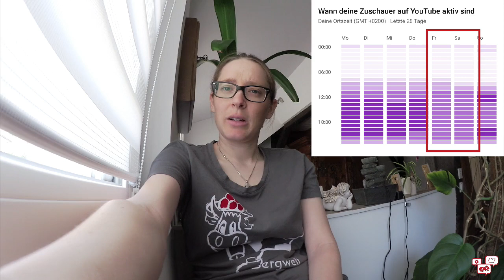Warum mögen Schüler das Wochenende nicht? | Vlog #269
Das Wochenende besteht aus zwei Tagen. Samstag und Sonntag. Da muss man nicht zur Arbeit und nicht zur Schule. Im Grunde gehört auch der Freitag schon dazu, denn da endet die Woche und das Wochenende fängt an.

Warum aber machen die meisten Schüler aus einem Wochenende mit zwei Tagen eines mit nur einem Tag? Ist Schule so toll, dass sie sich lieber sechs Tage lang damit befassen? Wie ich darauf komme? Weil die meisten meiner Zuschauer am Freitag nach der Schule nichts mehr für die Schule machen, sondern stattdessen am Sonntagabend ihre Hausaufgaben erledigen und lernen. Und das bis spät in die Nacht. Also haben sie bloß am Samstag nichts mit Schule zu tun. Und ganz ehrlich: Ich verstehe das überhaupt nicht.

MERCHANDISE IM SHOP

T-Shirts, Hoodies, Caps, Sticker und mehr mit coolen Motiven für deinen Schulalltag

Willst du schoolseasy unterstützen?